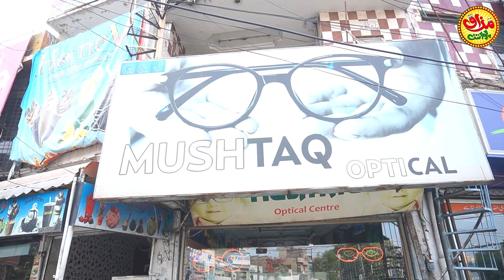Stand-up Comedy Of Blind Man At Glasses Store | Mazaaq Point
In This Video Kiran Multani And Her Friend Arrive At
This Video Is All About Fun And Entertainment With The Most Dynamic Characters Of Social Media In Pakistan To Provide You Verity Of Entertainment And Fun Content.

In this video we’ll walk you through:

TIMESTAMPS
0:30 Intro
0:40 Kiran Arrival
1:30 Deal
2:30 Reaction Of Owner

Our channel is about. We cover lots of cool stuff such as Entertainment , Comedy and Pranks